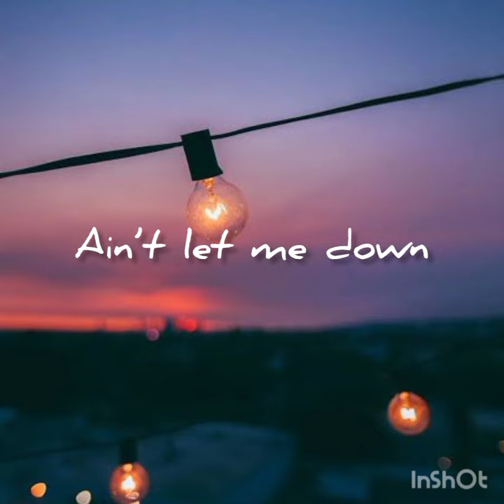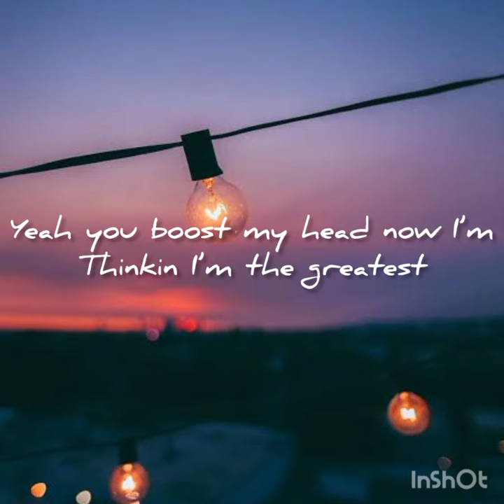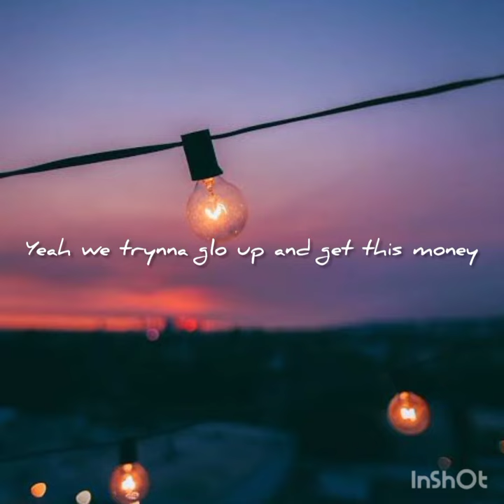Breexe Picasso - Best Friend (Lyrics Video)